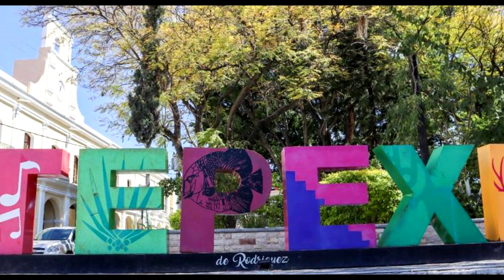Balacera deja un muerto y dos heridos en tepexi dé Rodríguez